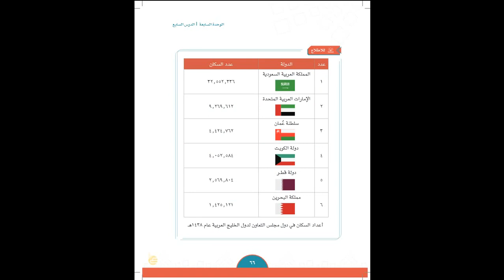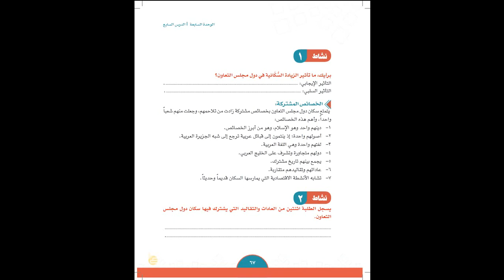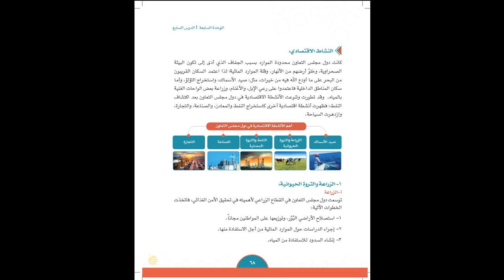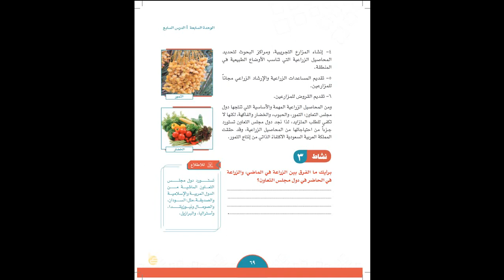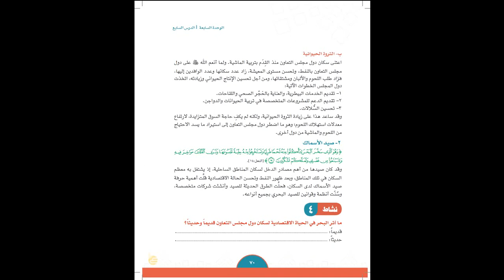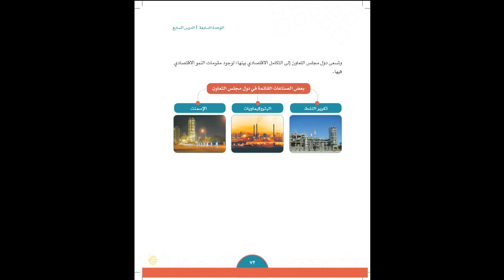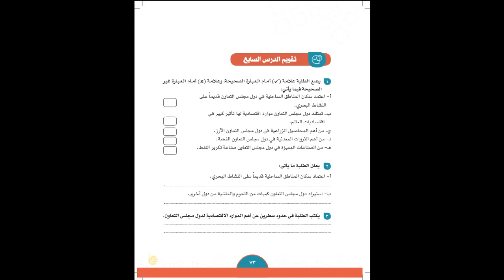مادة اجتماعيات درس بعنوان المظاهر البشرية لدول مجلس التعاون ٢م